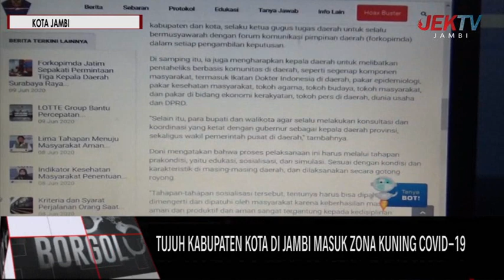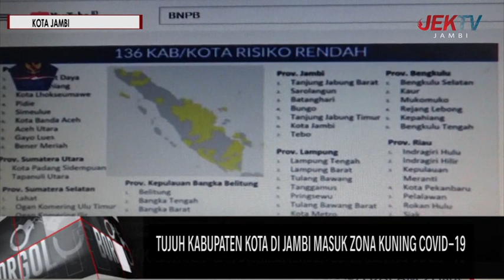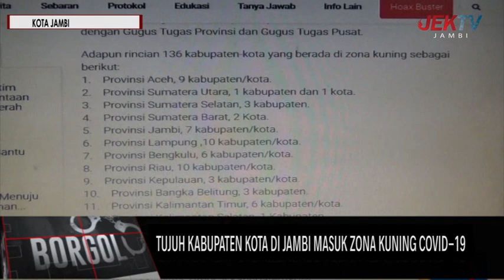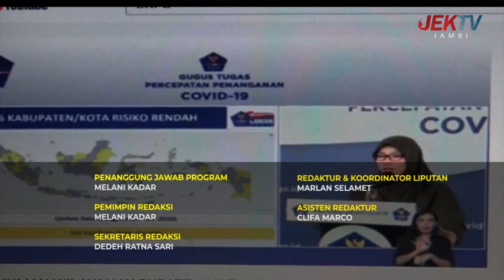TUJUH KABUPATEN KOTA DI JAMBI MASUK ZONA KUNING COVID-19